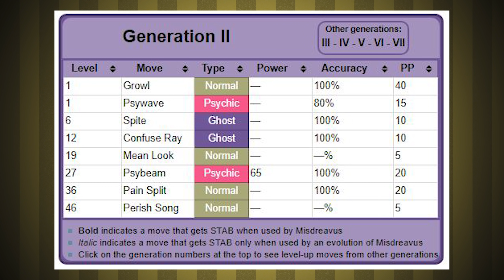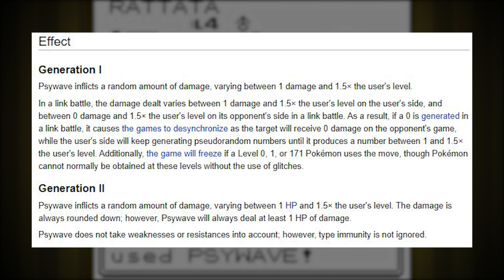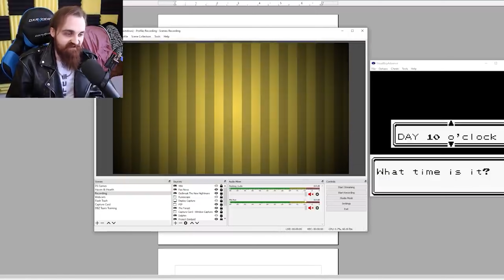Can I Beat Pokemon Gold with ONLY MISDREAVUS? 🔴 Pokemon Challenges ► NO ITEMS IN BATTLE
In this video I take you along my ridiculous Pokemon Fire Red Journey through the world of Johto in Generation 2 as I attempt to beat the entire game with only One Misdreavus without using Items in Battle!  Am I able to do it?  Only one way to find out!